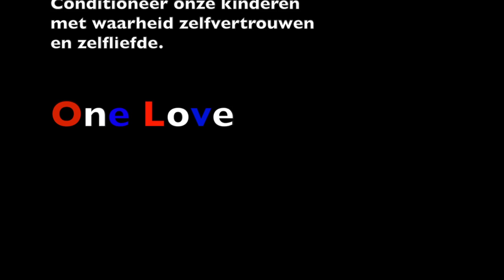nieuwjaars brand uden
Onverwacht stuitte Vitalifeiten op de school die in brand stond in Uden.
Meteen werd gesuggereerd dat dit door kinderen zou komen die vuurwerk afstaken op het schoolplein, maar is dit waar?
Er worden zoveel onwaarheden verteld door politiek en media en is dat het voorbeeld dat wij onze kinderen willen meegeven.
Tijd voor verandering.
Onderwijs wordt bovenwijs, onze kinderen willen niet meer voorgelogen worden zodat ze onder hun wijsheid blijven.
Een belangrijke taak voor burgermeester Hellegers.